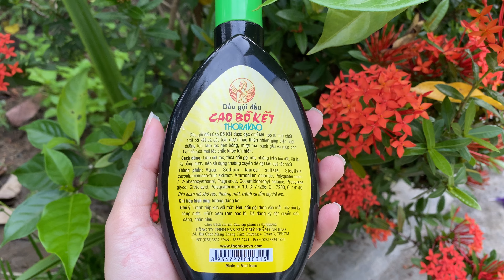Best Natural Shampoo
Natural shampoos are a great choice for people who want to keep their hair looking and feeling healthy and beautiful.

Natural Shampoo Cao Bo Ket Thorakao with Natural Extract – 250 ml
Shampoo Bo Ket helps hair while stimulating the growth of hair roots. Hair protection, silky hair every day. Suitable for all skin types.

Natural shampoos are made with natural ingredients like plant oils, essential oils, and vitamins, which are much gentler on the hair and scalp than synthetic shampoos. Natural shampoos are also free from harsh chemicals like sulfates and parabens, which can strip the hair of its natural oils and cause dryness, irritation, or other scalp issues.

Natural shampoos are available in various formulas including hydration-focused shampoos, volumizing shampoos, anti-frizz shampoo, color care shampoo and more. Most natural shampoo formulas have fewer sudsing agents than traditional shampoos so you may need to use more product each time you wash your hair.

Natural shampoo is also known to be better for the environment as it uses fewer chemicals that can be washed down your drain. When using a natural shampoo it’s important to focus on cleaning the scalp rather than just scrubbing your strands since natural ingredients don’t lather up as much as traditional ones. And even though you may not feel like your hair is as “squeaky clean” as it would be with a traditional shampoo, a little bit of product goes a long way in keeping your locks looking and feeling their best.